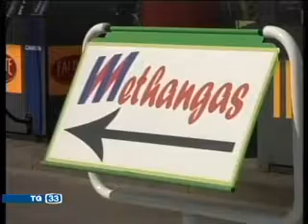DISTRIBUTORE METANO A STEGONA